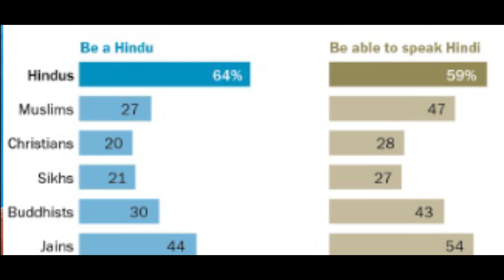SARNA DHARAM Chhatyar katha//Sarna Code Dabi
Sarna Dharam Chhatyar katha//Sarna code dabi Lagin program leya ko
Pt.Raghunath Murmu, Sadhuram Chand Murmu, Lako Bodra,& Hemo Majhi ko TATA korandi re 1961 mosihare re

Lecturer/Speech:- Binod Bihari Baskey
Data Collection:- Sudam Baskey
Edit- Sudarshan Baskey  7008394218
At-Rangamatia, Uperbeda MBJ, Odisha